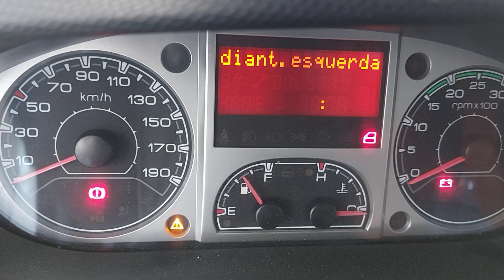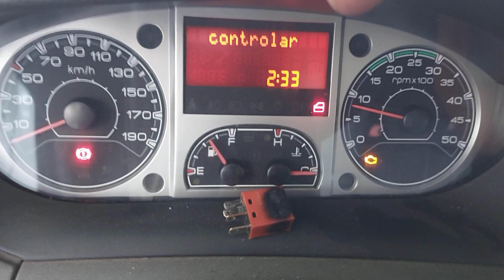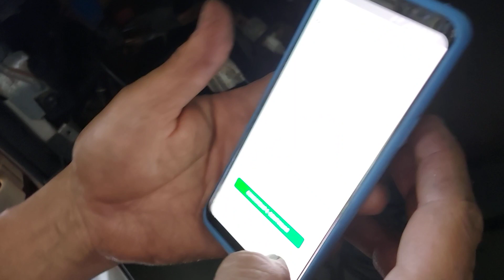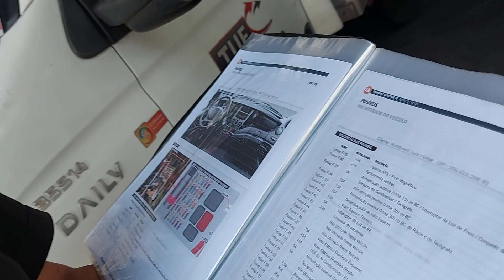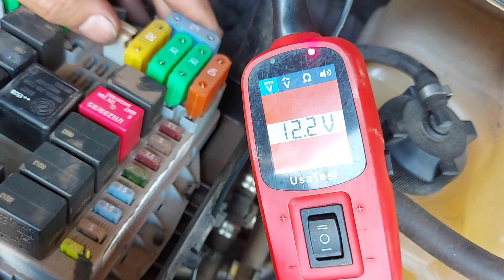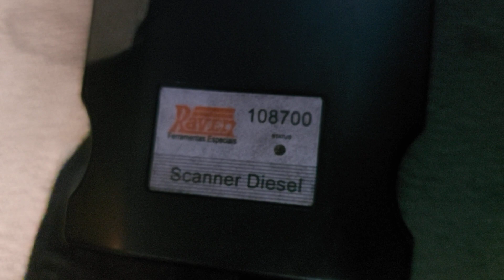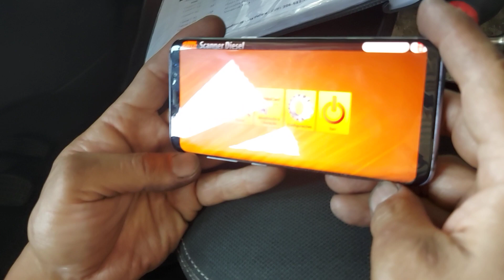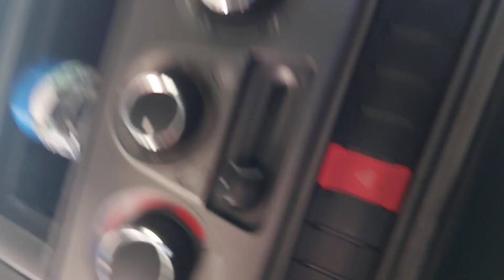Iveco 35s14 não pega RELÉ e FUSÍVEL queimedo OLHA O DIAGNÓSTICO E DESAFIO PARA ENCONTRA O PROBLEMA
MDD MECÂNICA DELIVERY DIESEL ESPECIALISTA EM IVECO 35s14